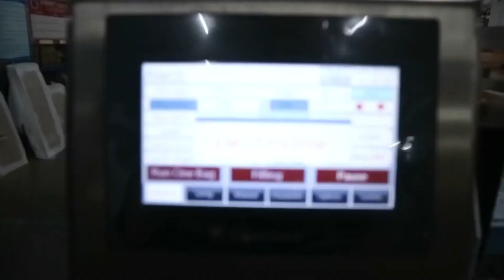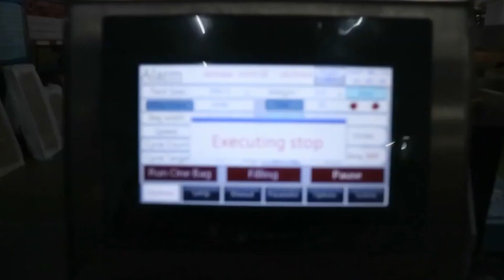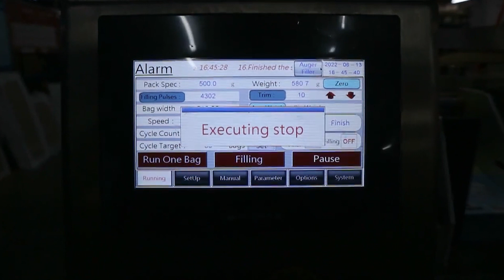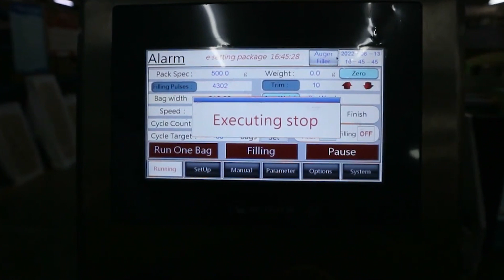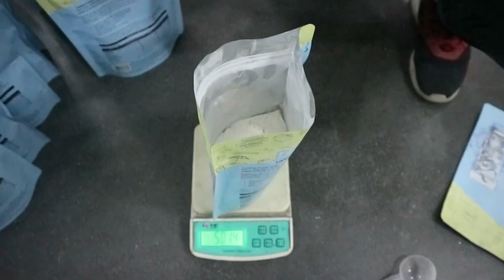Pouch Machine with Scoop Inserter